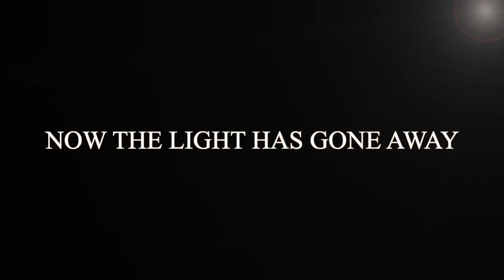Now The Light Has Gone Away-Violin Cover (Frances Havergal)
NOW THE LIGHT HAS GONE AWAY--Frances Havergal
Hi~
Welcome back to our music channel🎵🎶 !
We post behind the scenes and creative stuff on our Instagram. Follow us to check it out!

1 Now the light has gone away;
Father, listen while I pray,
Asking Thee to watch and keep
And to send me quiet sleep.

2 Jesus, Savior, wash away
All that has been wrong today.
Make me more like you each day
In all that I do and say

3 Let my near and dear ones stand
In the hollow of Your hand
Oh, bring me and all I love To Your happy home above

Editor: Megan Y.
Any song requests or suggestions? Please do let us know by contacting us. We would like to hear from you !